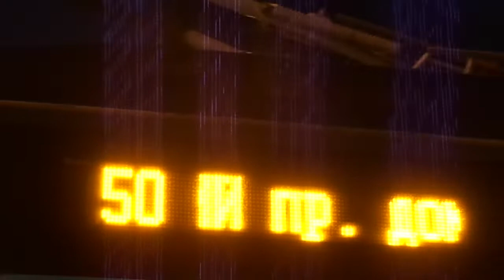Троллейбус "6820 по 50" Петербурга 10-***: ВМЗ-5298.01 (ВМЗ-463) б.6820 по №50 (06.11.20)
Троллейбус ВМЗ-5298.01 (ВМЗ-463), бортовой 6820, следующий по маршруту №50.
Видео снято по: Светлановский проспект, улица Жака Дюкло, улица Курчатова, Политехническая улица (от ост. "пр. Тореза" до ост. "ст. м. Политехническая")
Дата съемки: 6 ноября, 2020 в 17:26.